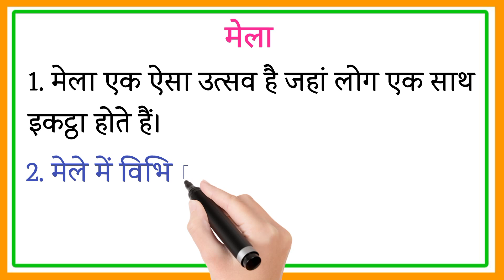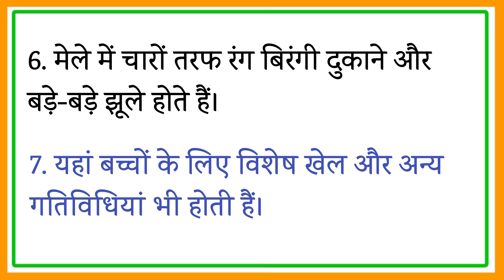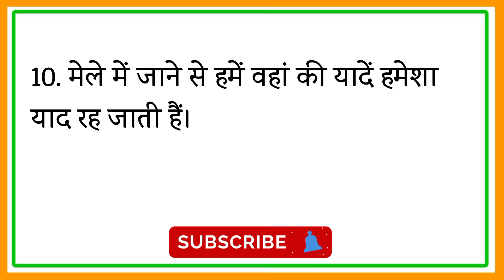Mela par nibandh 10 line !! 10 लाइन निबंध मेला पर हिंदी में!! 10 lines on fair essay in Hindi !!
Mela par nibandh 10 line !! 10 लाइन निबंध मेला पर  हिंदी में!! 10 lines on fair essay in Hindi !! @DeepakDey

Mela par nibandh 10 line or Essay on fair in Hindi 10 lines this video is all about. You will get an essay on Mela or Fair in this video. If you want to write "Mela par nibandh" then this video will be very helpful to you.